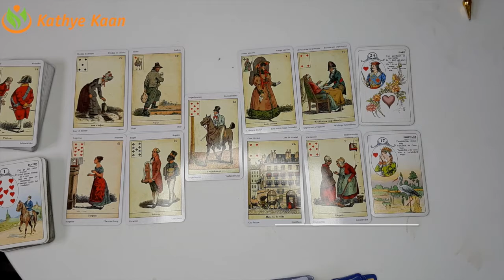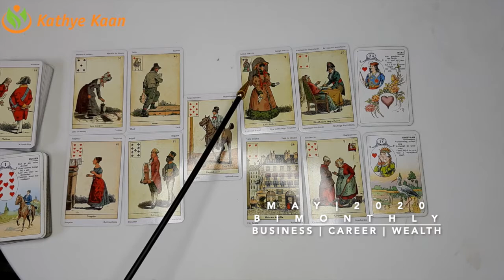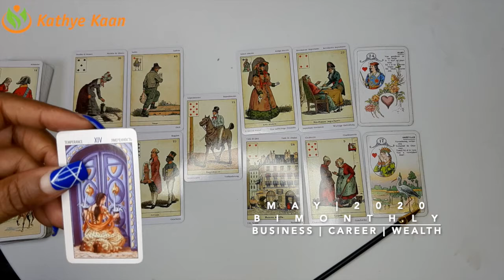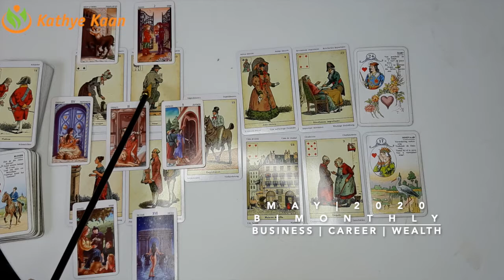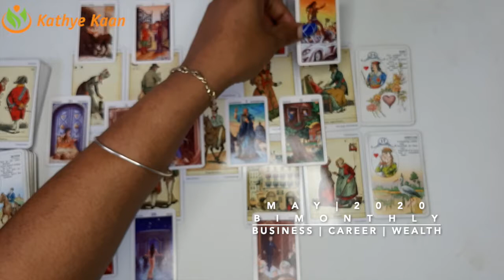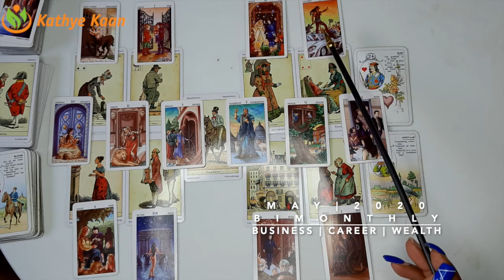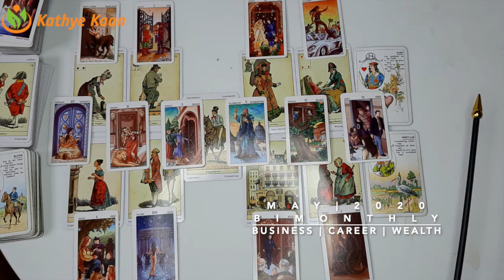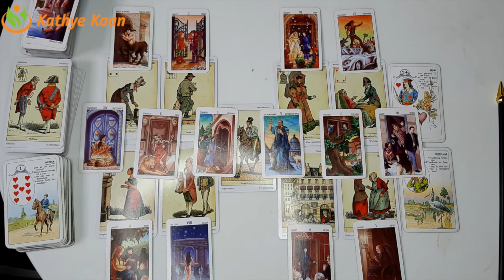OPHIUCHUS MAY 2020 Bi MONTHLY 🍀 BUSINESS CAREER WEALTH TAROT READING 💫☸️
Kathye